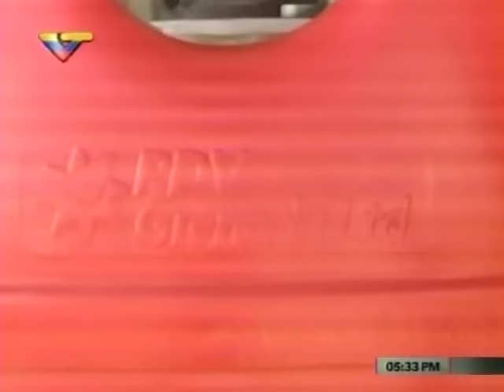LLegada de Nicolás Maduro a Granada 17 10 2015 15 52